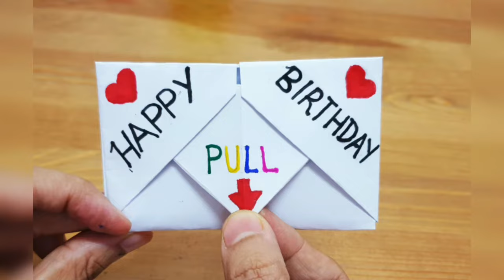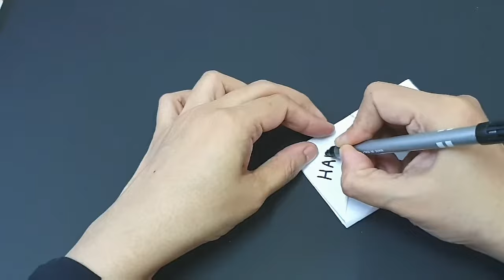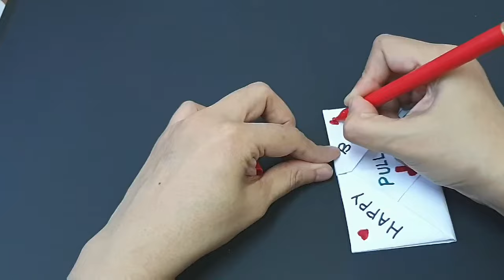How to make an easy pull card | birthday card | diy | easy cards for kids